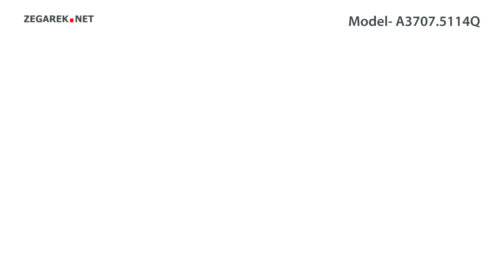Adriatica Bransoleta A3707.5114Q - Zegarek.net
Prezentowany model: Adriatica Adriatica A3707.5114Q A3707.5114Q